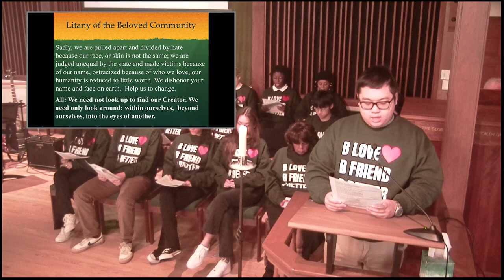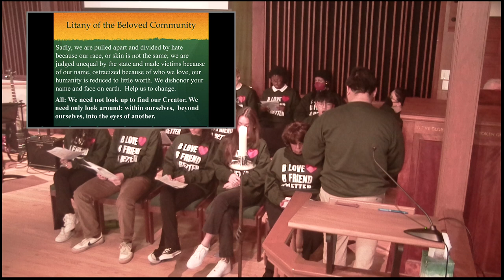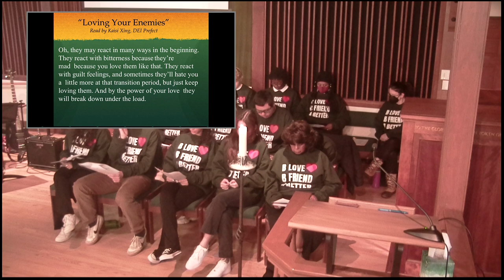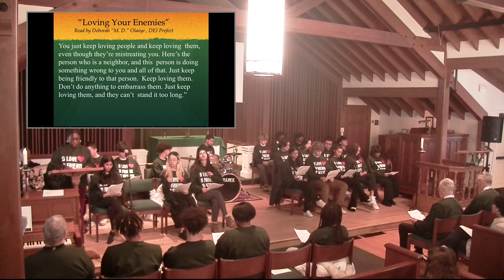MLK Day January 16,2023 Part 2